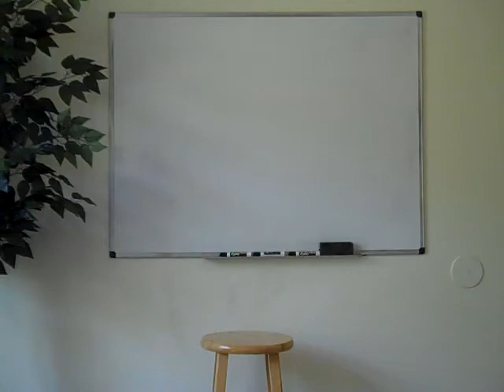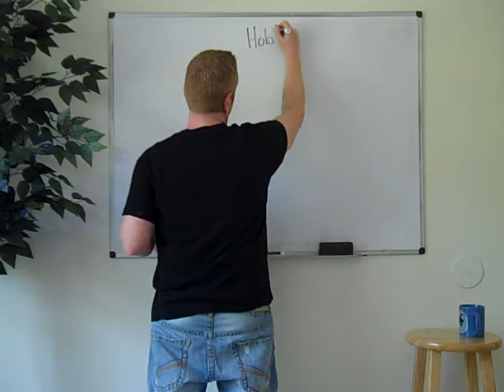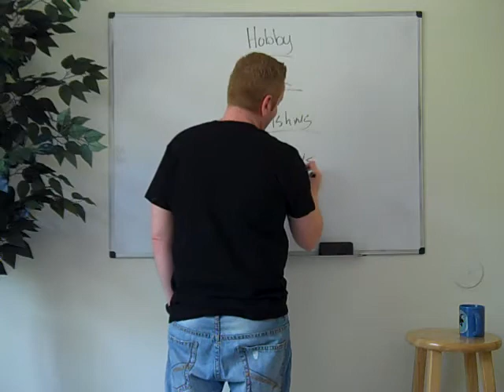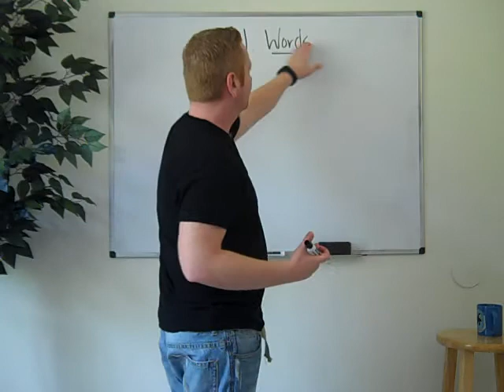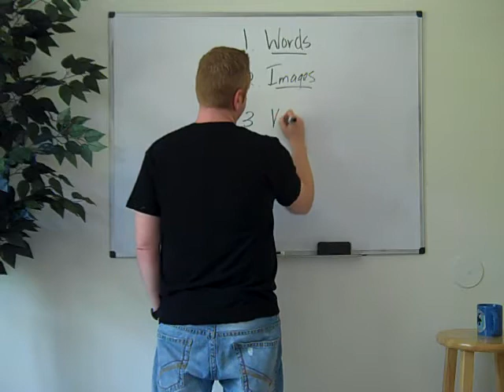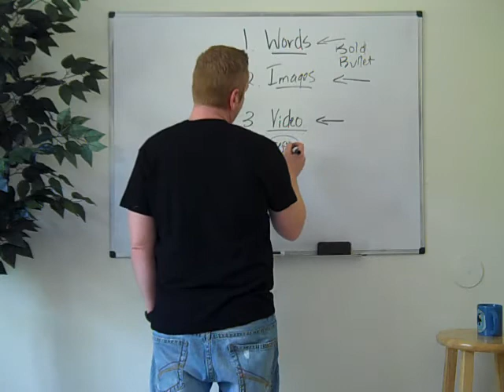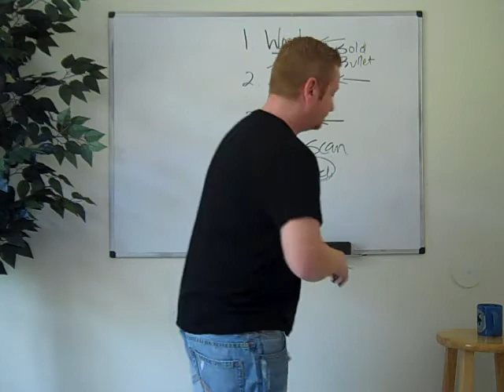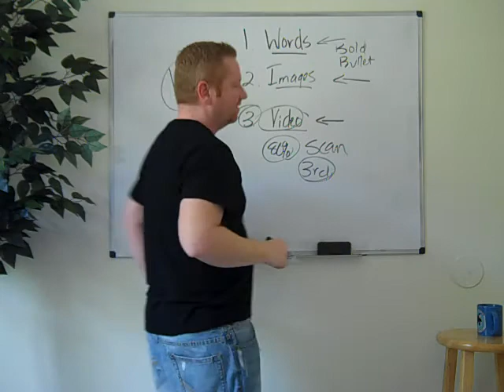How To Blog for Beginners | Finding Your Niche Online and Content Creation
How To Blog for Beginners Finding Your Niche Online and Content Creation.How to blog for any beginner can seem complicated when looking at the many sites. This is usually due to the amount of content that can be found and sometimes the flash they see. It can all seem far too daunting of a task to build, but in reality it is not. Let's take a look at how to build a good blog and how to take advantage of it.

How to blog and create a solid presence online for any beginner can be challenging without the right training and tools. When most newbies to search engine marketing see all the content, advertising and flashy additions to a serious bloggers site it can be a little intimidating to say the least.

Finding your niche is probably the easiest part of success online, but learning how to blog for any beginner is a must and should be sought out. There are many programs online for learning search engine marketing and, unfortunately, many so-called automated blog software and guru products galore too. It is solid effort that pays off here, nothing else, remember that.